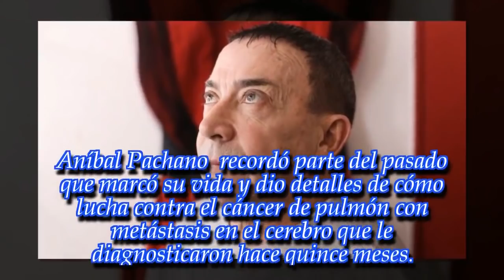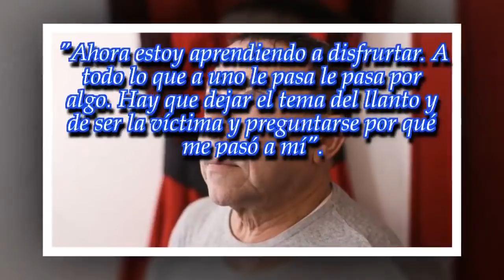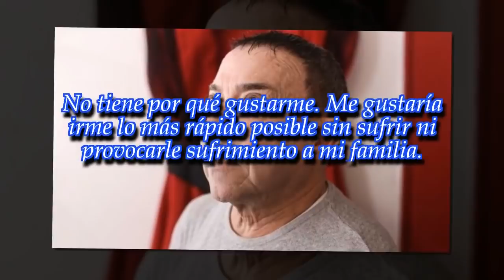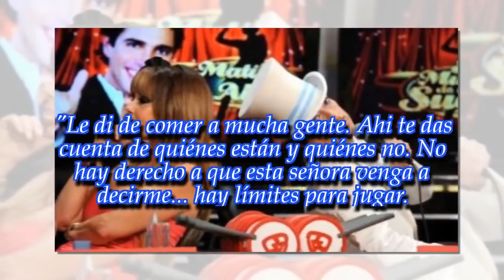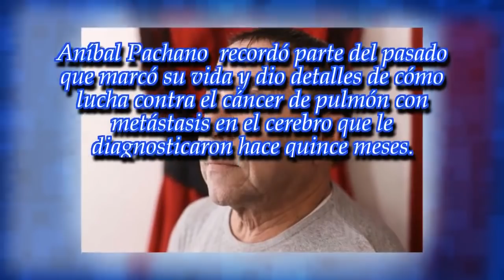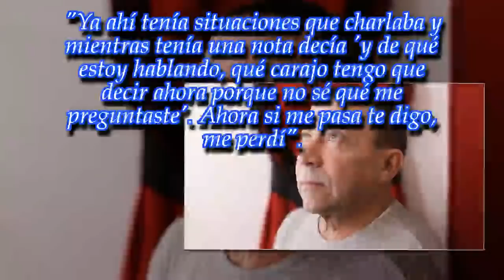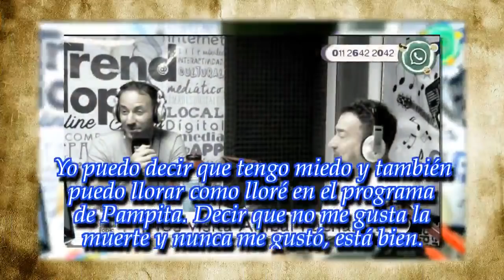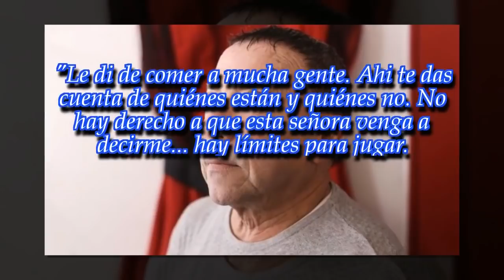Aníbal Pachano: "Me gustaría irme rápido, sin sufrir ni provocarle sufrimiento a mi familia"